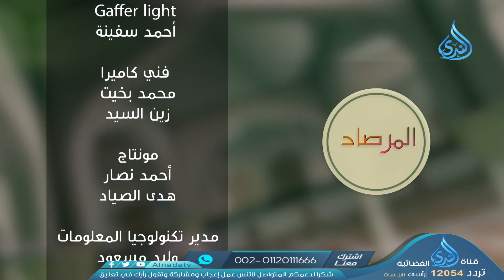الطعن فى الصحابة رضوان الله عليهم أجمعين | المرصاد | مع الدكتور محمد كريم 24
برنامج (المرصاد) – مع الأستاذ الدكتور محمد كريم أستاذ الحديث بجامعة الأزهر الشريف، في برنامج يرصد أبرز الشبهات المثارة حول الإسلام العظيم وشريعته الغراء.